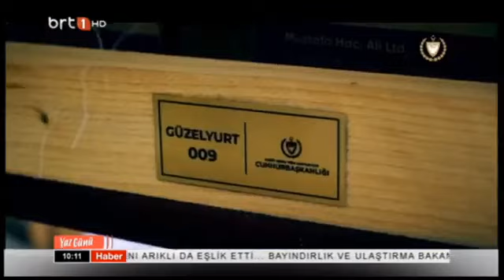Yaz Günü 06 09 2023